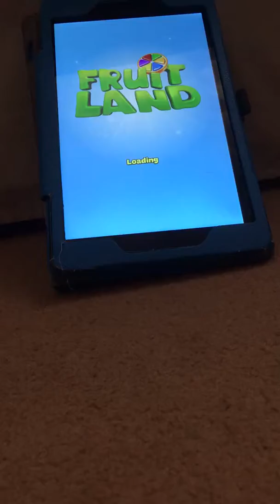Fruit land 9